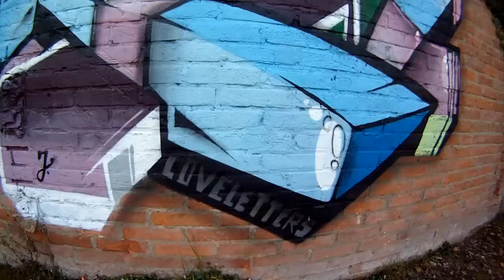Graffiti Art - The Netherlands - Sittard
This is a short film showing some Graffiti Art on a legal walls in Sittard - The Netherlands. Located in Putstraat near to the market. I stopped by and thought I could record some footages. For this project I used GoPro HD hero camera. Recorded in R3 mode 720p 60fps. Edited in Premiere Pro CS5. Please if you have any questions let me know. From a Graffiti side contact